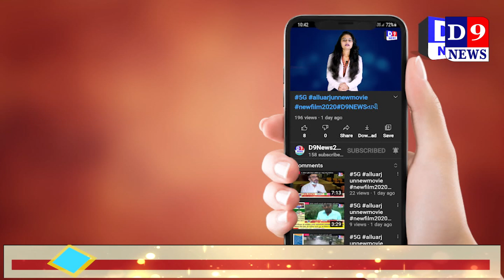આદર્શ પ્રાથમિક શાળા પાસેથી ધોળે દિવસે બાઈક ચોરી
Title:  વાંકાનેરની આદર્શ પ્રાથમિક શાળા પાસેથી ધોળે દિવસે બાઈક ચોરી
Name of the Reporter : sahrukh chauhan
Date & Time : 02/07/2021 12:00:00

Descriptions
વાંકાનેરની આદર્શ પ્રાથમિક શાળા પાસેથી ધોળે દિવસે બાઈક ચોરી થતા પોલીસે ફરિયાદ ના આધારે ચોરોને ઝડપી પાડવા માટે તપાસ શરુ કરી છે.
 તપાસ ચલાવી ઘટના સીસીટીવી કેમેરામાં કેદ થઇ

વાંકાનેર શહેરની આદર્શ પ્રાથમિક શાળા પાસેથી એક મોટરસાયકલની ચોરી થઇ હોય જે બનાવ મામલે પોલીસે અરજી સ્વીકારી તપાસ ચલાવી રહયા છે.
વાંકાનેરના પ્રતાપ રોડ પર આદર્શ સ્કૂલ પાસે રહેતા સોલંકી આશીફભાઈ હુશેનભાઈએ વાંકાનેર સીટી પોલીસ મથકમાં લેખિત અરજી કરી જણાવ્યું છે કે તેઓ આદર્શ પ્રાથમિક શાળાનું સંચાલન કરતા હોય ગત તા. ૩૦ જુનના રોજ વહેલી સવારના શાળાએ આવ્યા હોય અને થોડીવાર માટે સ્કૂલમાંથી કાર્ય પૂરું કરીને બહાર ગયા હોય ત્યારે તેનું મોટરસાયકલ અજાણ્યો ઇસમ ચોરી કરી ગયો છે જે ઘટના સ્કૂલના સીસીટીવી કેમેરામાં પણ કેદ થયેલ છે. બાઈક જીજે ૦૩ ઇએમ ૮૬૮૭ ચોરી થયાનું જણાવ્યું છે